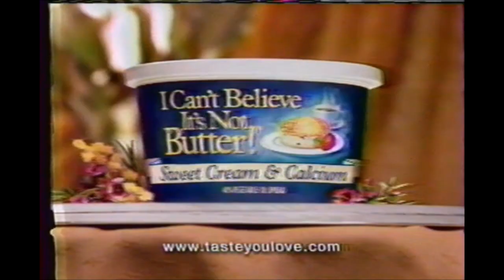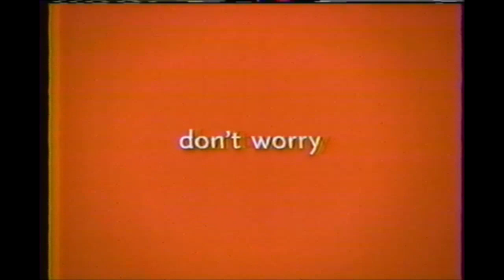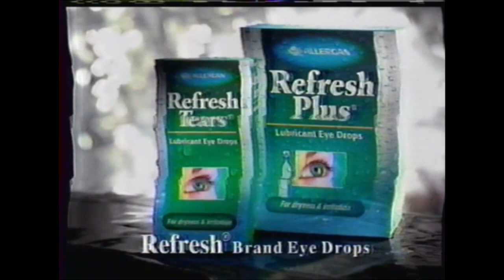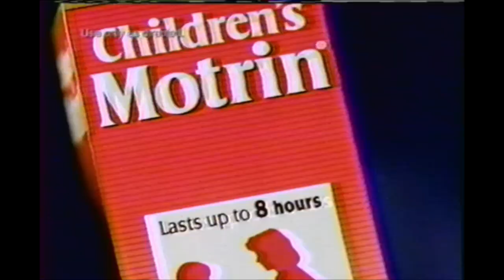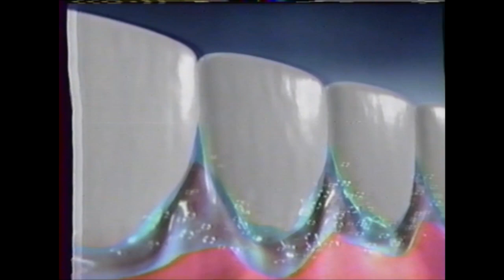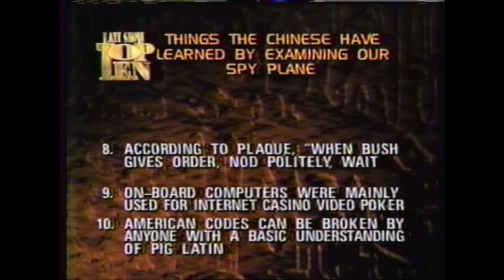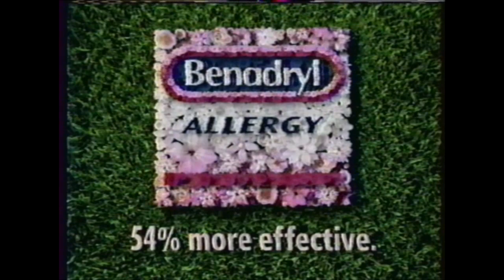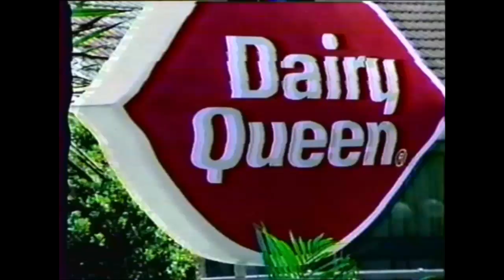WSEE-TV 35 CBS April 11, 2001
A tape dated on April 11, 2001 on WSEE 35 CBS of an airing of Jesus (1999).

I do not accept any requests for tapes I don't own or do trades. Constant begging will result a block. Thank you.